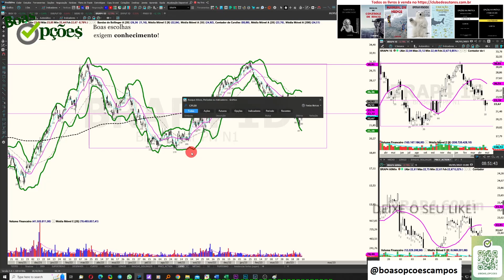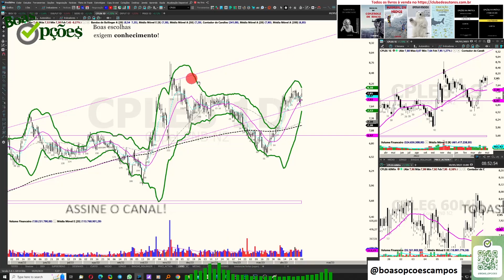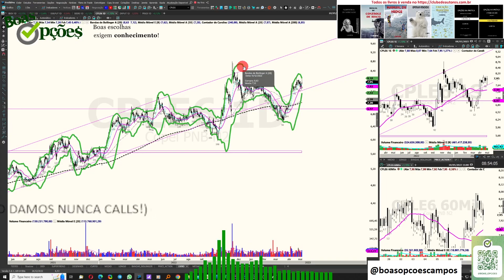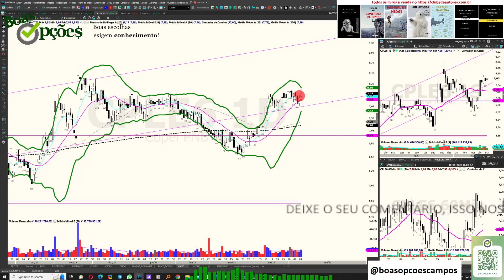CPLE6 ANÁLISE - DIA 11.05.2023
EDUCAÇÃO FINANCEIRA PARA JOVENS SARDINHAS - se você quer que seu filho, filha, neto, sobrinha ou qualquer outro adolescente ou jovem adulto consiga ter sucesso financeiro no futuro, que não seja mais um "socialista caviar" por aí, é fundamental que ele APRENDA A SER CAPITALISTA e aprenda como "fazer dinheiro". Este livro ensina justamente os passos para ser um belo capitalista e ter um futuro maravilhoso. Adote o seu filho antes que um comunista o adote.